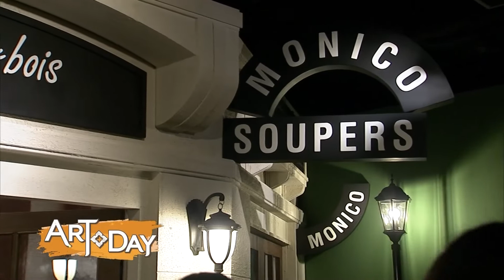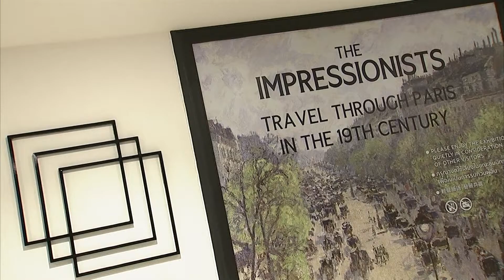Artoday : นิทรรศการ The Impressionis รวมผลงานของศิลปินชาวฝรั่งเศส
เอาใจคนรักงานศิลปะ เรามีงานนิทรรศการดี ๆ สวย ๆ มาแนะนำกันกับนิทรรศการ The Impressionist (อิมเพรสชั่นนิส) ที่รวบรวมผลงานของศิลปินชาวฝรั่งเศสให้ได้ชม และยังได้เรียนรู้ที่มาของงานศิลปะแนวนี้ด้วย